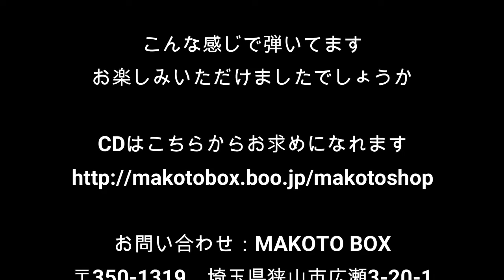愛の中にいて 岩渕まこと official こんな感じで弾いてますVol.16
岩渕まことのCD『ペトラ通り』に収録された『愛の中にいて』の弾き語りです。演奏スタイルが見られることはもちろん、歌詞とコードを表示していますので、一緒に弾き語りをすることができます。

岩渕まことプロフィール：１９７７年日本コロムビアレコードよりシンガーソングライターとしてデビュー。アルバム『SUPERMOON』『AIRPOCKET』をリリース。１９８０年小坂忠氏とのデュオ結成。国内外で精力的に活動する。１９９６年ソロ活動を再開。現在までに自社、他社制作を合わせて３０タイトル以上のCDをリリースし、岩渕由美子とのデュエットやAcoustic Bonbonとのユニットでも活動中。ギターとウクレレの講師としてもスタジオギンイロヒコーキと東京キリスト教大学で教えている。東日本大震災の支援団体『東北応援団 LOVE EAST』の責任も持っている。